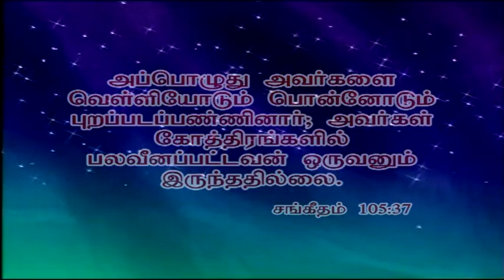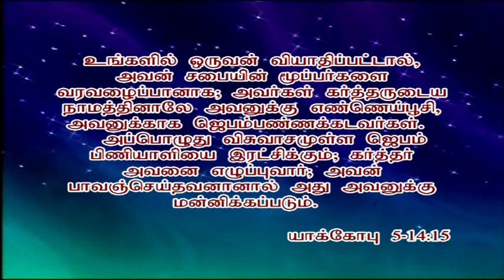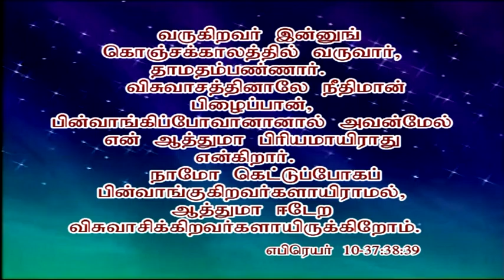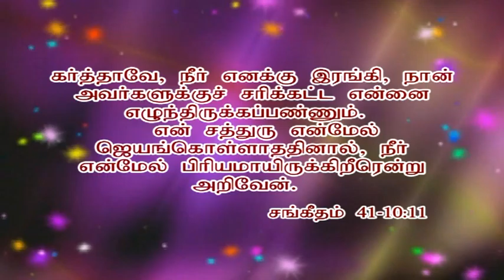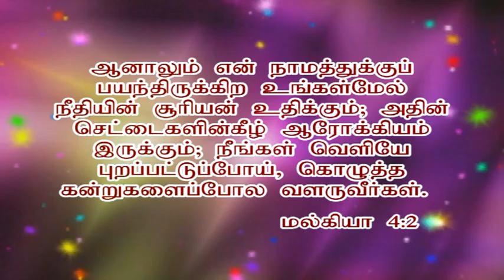Tamil Christian Message Balasekar தெய்வீக சுகம் பாகம் 5